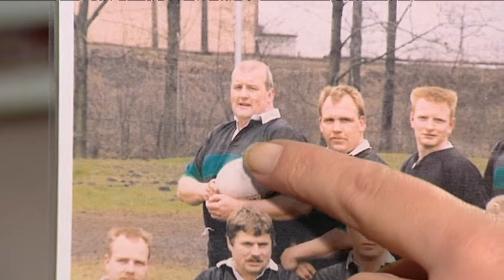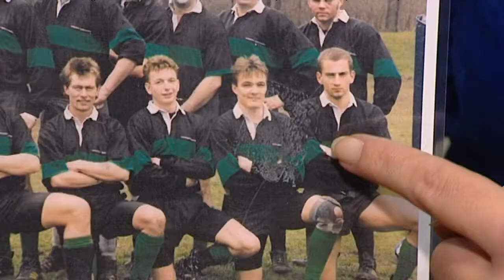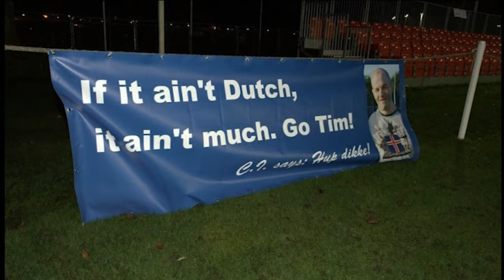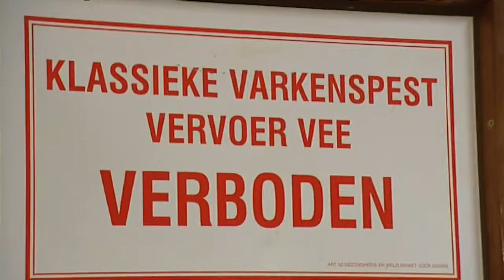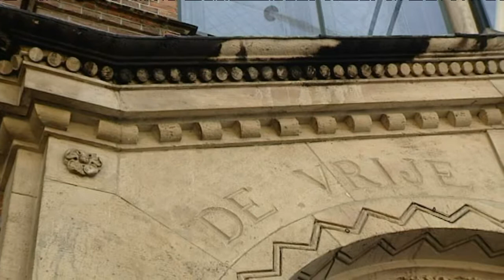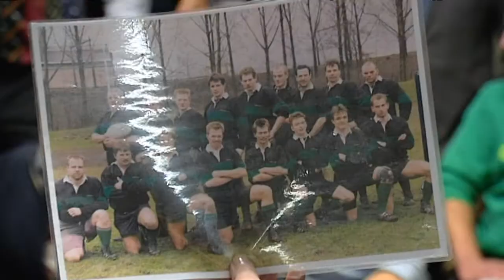Clubgenoten 12 november 2012